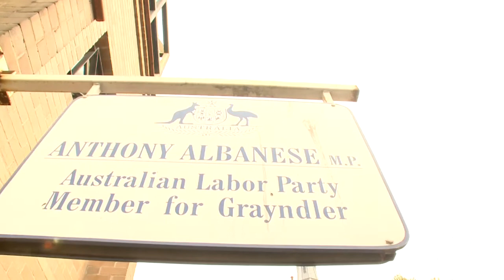Coalition & ALP are 'shoulder to shoulder in crimes against refugees'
In a speech to a refugee rights protest on August 31 - which marched on the Marrickville office of Labor Deputy PM Anthony Albanese - the Socialist Alliance candidate for Sydney, Peter Boyle, charged the Liberal-National Coalition & ALP of being 'shoulder to shoulder in crimes against refugees'. He reminded the crowd of another shameful election, the so-called  "Tampa election' of 2001. Film courtesy of Robert Alcock.